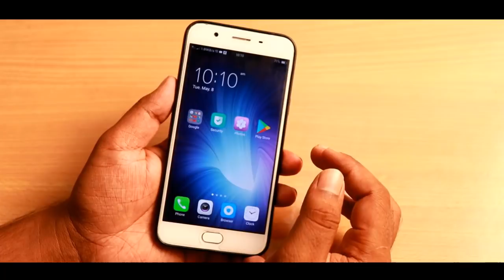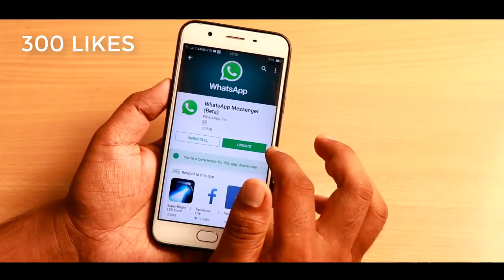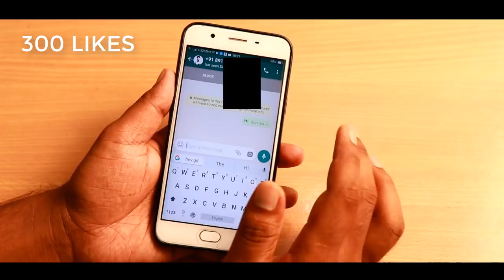వాట్సాప్ లో ఈ రోజే వచ్చిన ఒక్క కొత్త update మీరు తెలుసుకోండి - whatsapp latest update in Telugu 2018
In this video we learn వాట్సాప్ లో ఈ రోజే వచ్చిన ఒక్క కొత్త update మీరు తెలుసుకోండి - whatsapp latest update in Telugu 2018